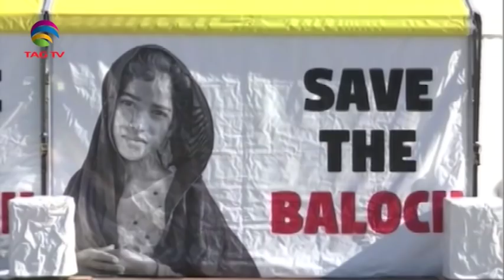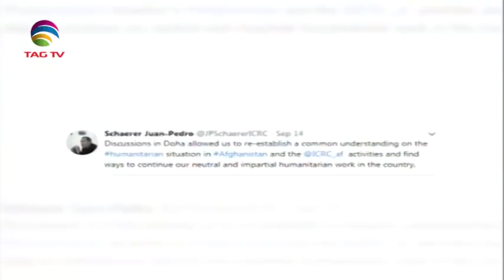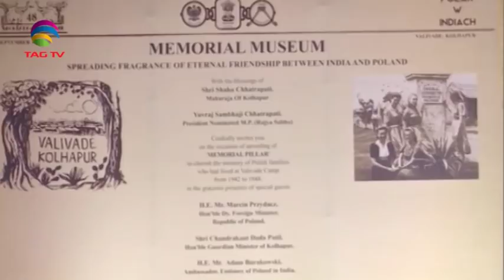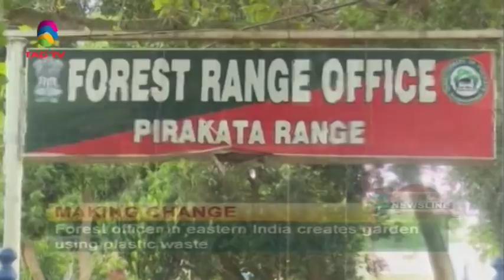South Asia Newsline News Bulletin 16 September, 2019 - TAG TV Super Prime Time